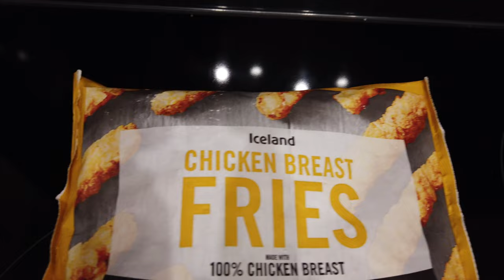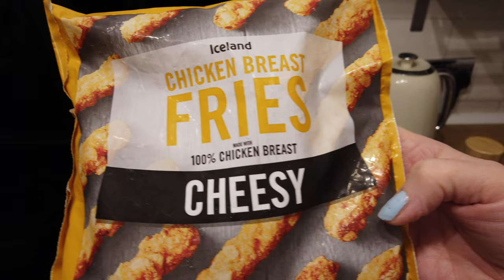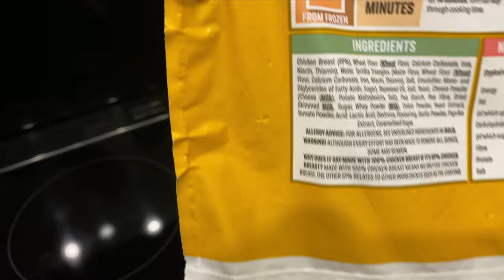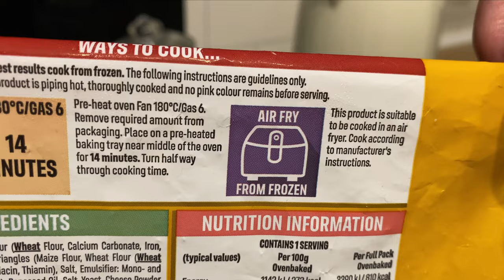Iceland Chicken Breast Fries CHEESY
These cheesy chicken breast fries from Iceland look like they will be a very tasty snack, so as usual guys we needed to try them and give you our honest review, so come with us and see what we thought.